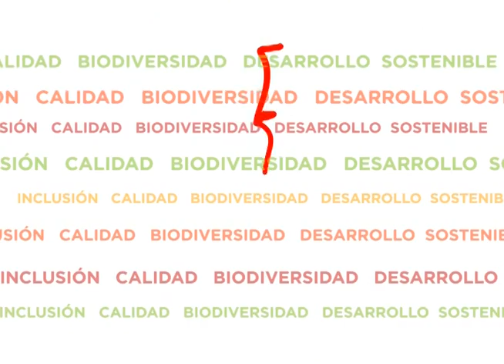LIMA CAPITAL GASTRONOMICA